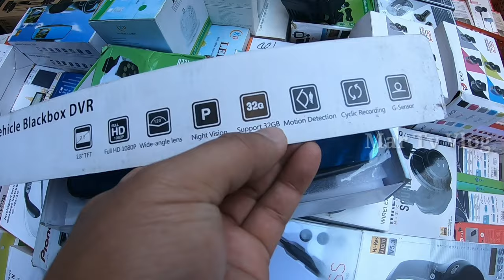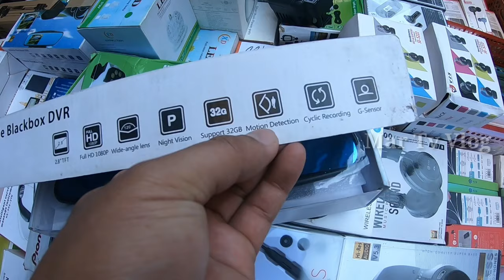BURAOTAN SA DIVISORIA/DEWALT PORTABLE DRILL MURA LANG PALA DITO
BURAOTAN SA DIVISORIA
CARMEN PLANAS ST. CORNER ZARAGOZA
SATURDAY AND SUNDAY
6AM TO 11AM